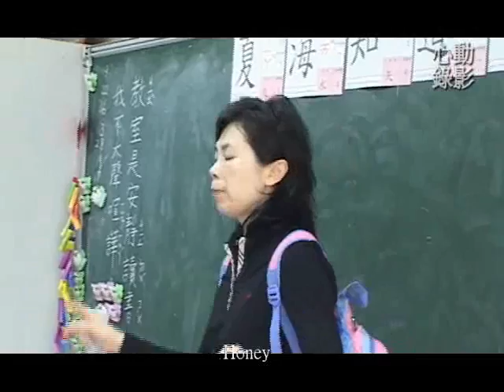HBS心動錄影_林口國小 校外教學01_同學們的感想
HBS 振翰 心動結婚錄影  紀錄感動時刻